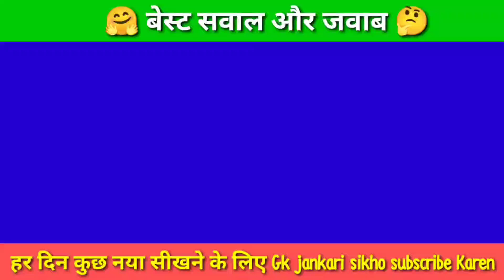पानी किन दो गैसों से मिलकर बनता है? Gk Hindi Gk sawal aur jawab Gk questions answers samanya Gyan